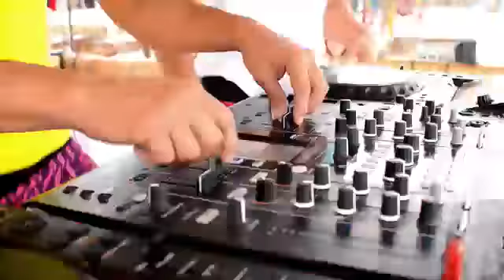Onda Cero Verano Te Activa (Peru 2014)